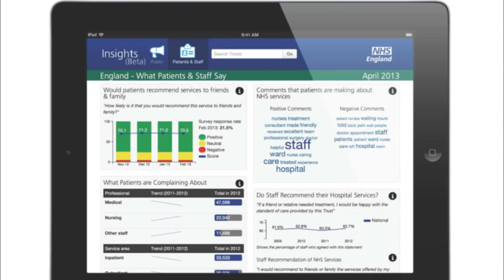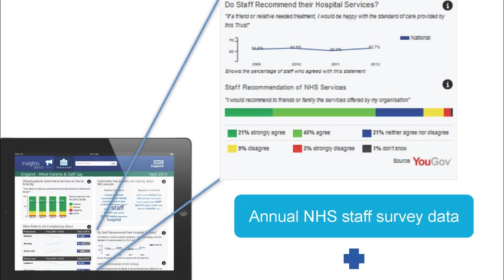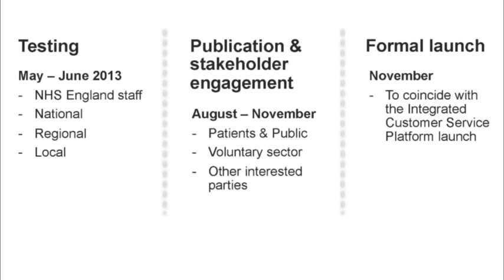03/05/13- NHS England Board Meeting - Parts 4 and 5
Parts 4 to 5 of the NHS England board meeting held on 3 May 2013, in London. Full meeting details, including copies of the board papers, are available on NHS England's website